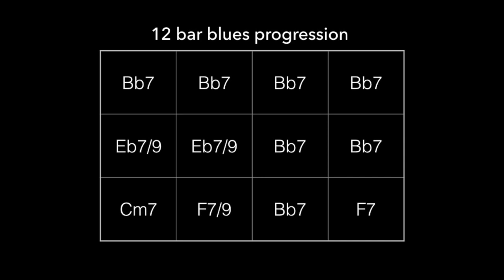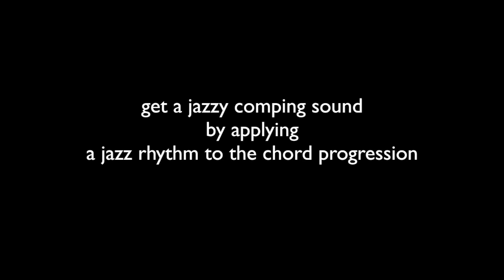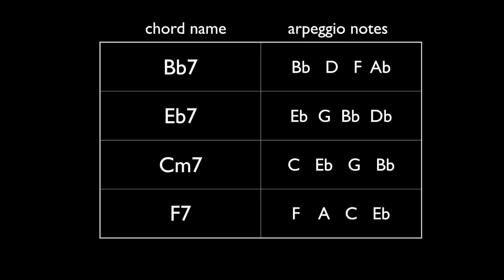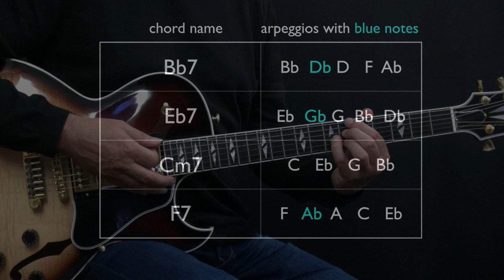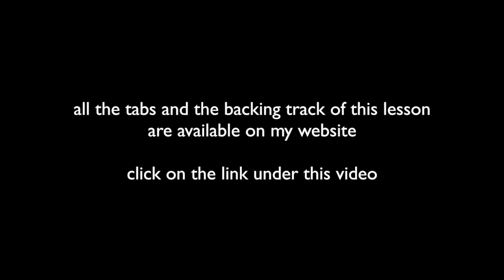Bb Jazz Blues - Easy Jazz Guitar Lesson by Achim Kohl - Part 1